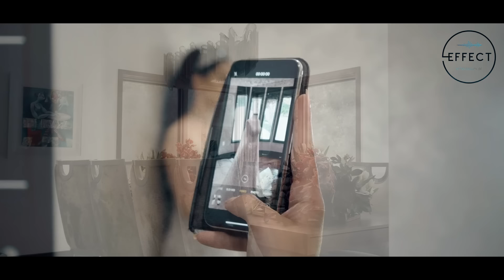EFFECT - NAJPIĘKNIEJSZY ŚLUB Lirycs Video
🔥Jeśli podobał się Wam teledysk zostawcie łapkę w górę 👍, mega pozytywny komentarz i udostępnijcie go swoim znajomym! Jest to dla nas bardzo ważne, ponieważ motywuje nas do robienia jeszcze więcej dobrej muzyki dla Was kochani!

W ostatnim czasie jako zespół jesteśmy częstymi gośćmi na uroczystościach weselnych. To własnie ślub i wesele były inspiracją do napisania tej piosenki. Mamy nadziej że przypadnie Wam do gustu i będzie świetną propozycją dla młodej pary na pierwszy taniec i nie tylko. Wszystkiego Dobrego!
Muzyka i słowa Marek Biedrzycki
Aranżacja, wokale, mix i mastering
Marek Biedrzycki
Uwaga
Zapraszam do współpracy zespoły i wykonawców. Oferuję gotowe kompozycje oraz studyjne usługi na najwyższym światowym poziomie.  Marzy Ci się top kariera muzyczna i chcesz być panem swojego losu? Dzięki swoim działaniom oraz produkcjom pomogłem już wielu artystom wylansować się w show biznesie!  Teraz kolej na Ciebie!